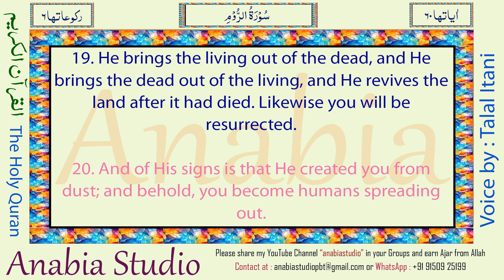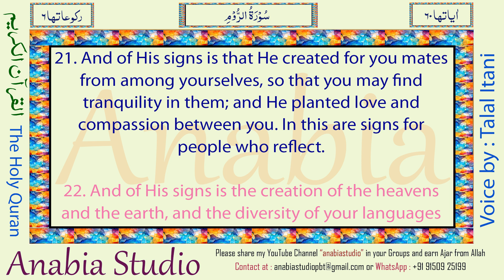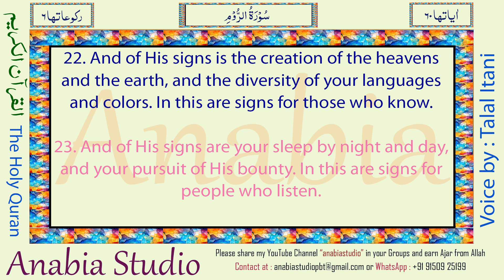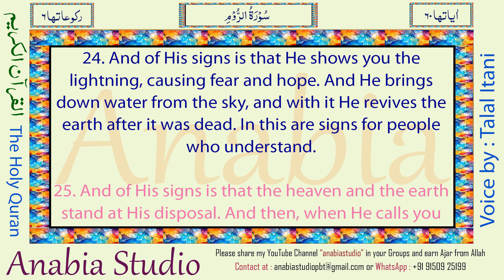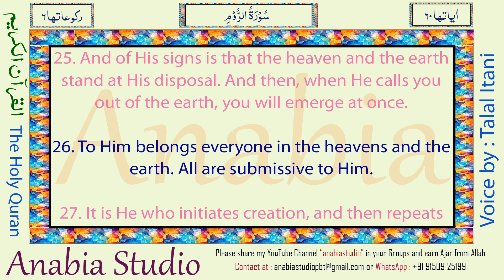KR 1233 English s030 019 027